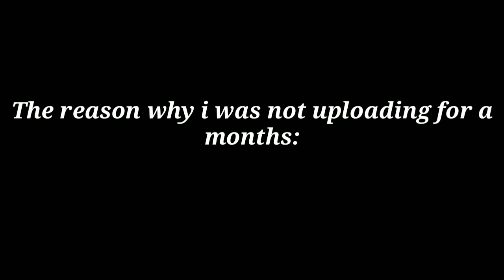Goodbye Nanagaming?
Gamer X whas taken so now im Shadow Gamer X